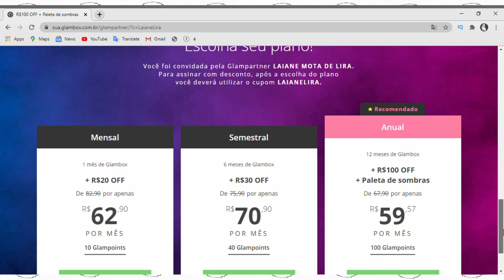FAVORITOS DO MÊS: OUTUBRO DE 2020 | LAIANE LIRA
Confira meus produtos favoritos do mês de outubro de 2020.

00:00 Minutagem
00:36 Esmalte
01:00 Cabelo
01:58 Perfumes
02:59 Cuidados Diários
04:10 Skincare
07:36 Maquiagem
11:13 A Louca dos Batons
12:45 Produto mais usado do mês

Obrigada! :)